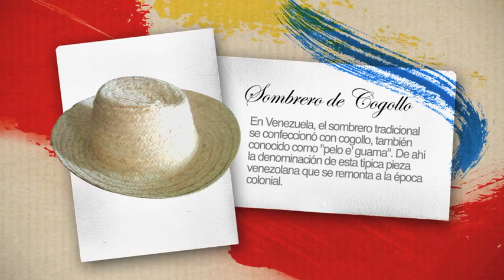El Sombrero De Cogollo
Segmento: Nuestra Identidad Nuestra Fortaleza.
Clip: El Sombrero de Cogollo.